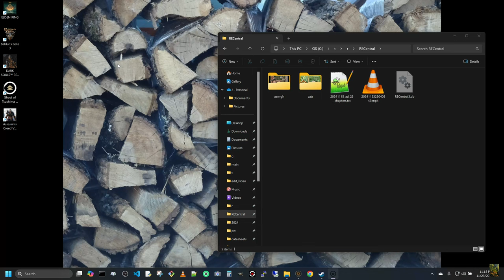Ghost of Tsushima, 1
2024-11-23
This is the opening of Ghost of Tsushima. English with English subtitles. Easy mode, because me. This is diving right in without looking at the directions or help.